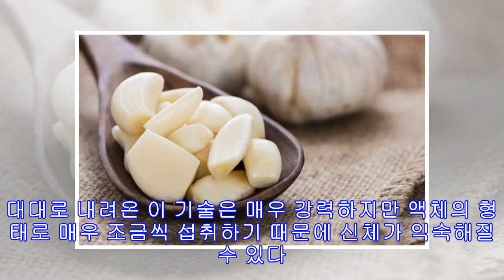마늘의 항응고 특성과 건강상 이점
믿거나 말거나 마늘은 의약품과 비슷한 높은 항응고 작용을 하지만 부작용을 일으키지는 않는다. 따라서 마늘은 심혈관 질환을 예방하고 치료하기 위한 훌륭한 천연 치료제가 될 수 있다. 이 글에서는 마늘의 항응고 특성과 건강상 이점을 알아보자!  그리고 마늘을 식단에 추가하기에 가장 좋은 방법도 소개할 것이다. 마늘 마늘은 고대 시절부터 섭취해온 약용 식품이다. 마늘은 양파 및 리크와 같은 과에 속하기 때문에 일부 치유 작용을 공유한다. 마늘은 강렬한 향과 풍미가 두드러지기 때문에 많은 레시피에서 양념으로 사용된다. 마늘의 알리신은 유황 화합물이기 때문에, 이 식품은 특유의 냄새가 나고 높은 약용 능력을 지니고 있다.  또한 비타민 A, B, C, E 및 망간, 셀레늄, 칼슘, 철분과 같은 미네랄이 풍부하다.  ...